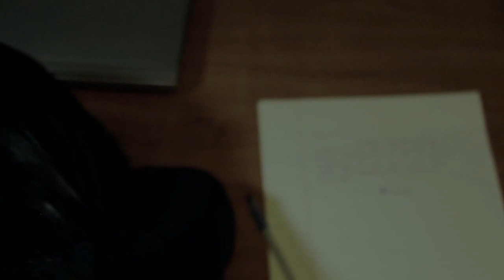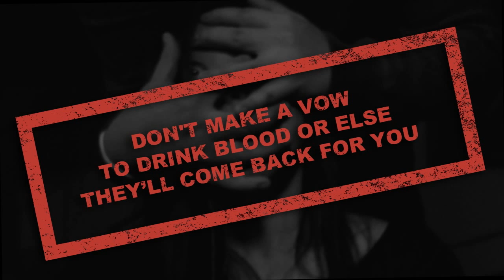Hmong Superstitions Ep. 2 - Hmong Vampire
This second episode covers a superstition where "making a vow and drinking blood is prohibited because if one lover dies before the other, then he/she will come back for the other lover".  Kevin died a year ago and Yer still can't forget about him, making herself vulnerable to what's to come in belief of this superstition!
Producer:  Kalvin Yang
Director:  Yeng Lee
Co-director/Camera Manager:  Xai Lao
Camera Assistant - Nou Chee Her
Audio Specialist: Xue Her
Equipment Manager:  Xue Her
Special Thanks to our Actors, Actresses, Make-up Artists and Fashion Artists
-Kevin play by Doua T.
-Yer play by Mai T.
-Sam play by Tswjfwm H.
-Erica play by Kia V.